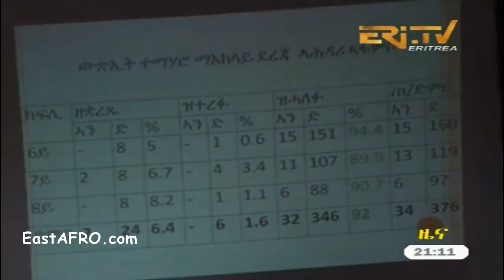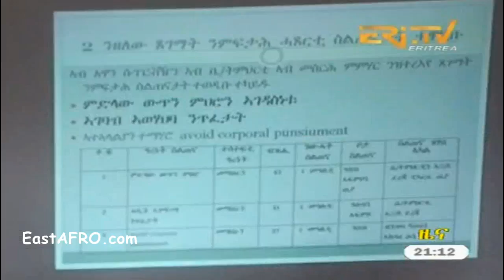Eritrean News ( September 22, 2017) | Eritrea ERi-TV